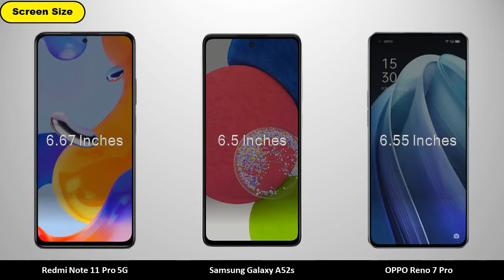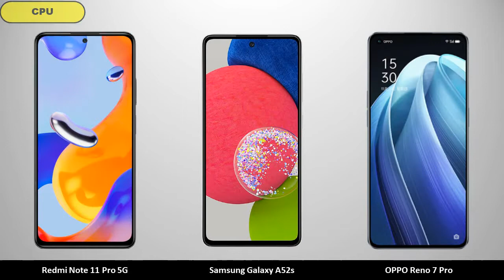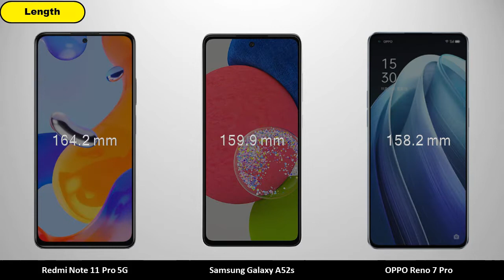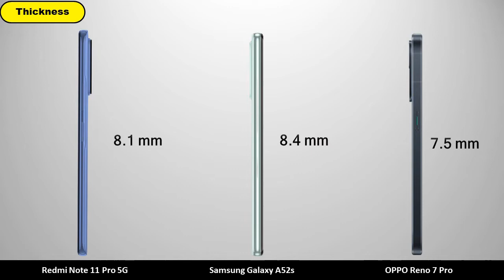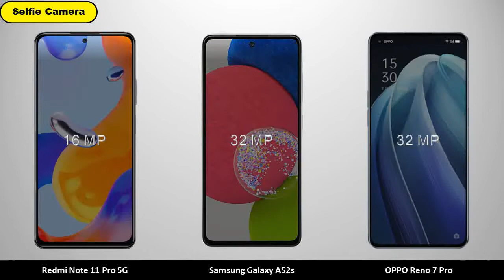Redmi Note 11 Pro vs Samsung Galaxy A52s vs OPPO Reno 7 Pro - Comparison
Redmi Note 11 Pro vs Samsung Galaxy A52s vs OPPO Reno 7 Pro